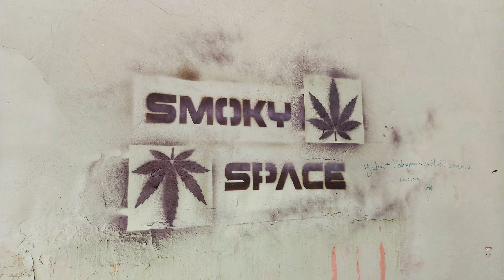Ośrodek Szkolenia Policji w Kiekrzu - 9.05.2024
Ośrodek Szkolenia Policji w Kiekrzu - 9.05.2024r.